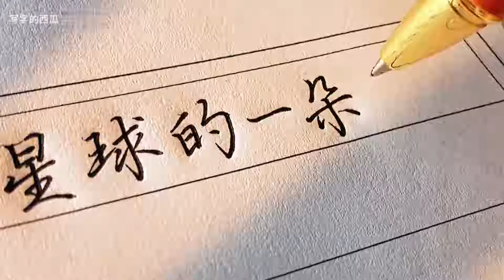这个手机应该都玩过吧，拿来写字好用不？【写字的西瓜】